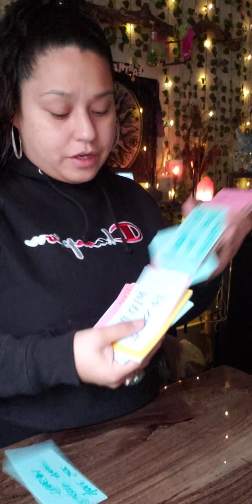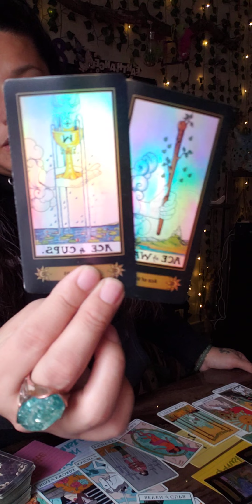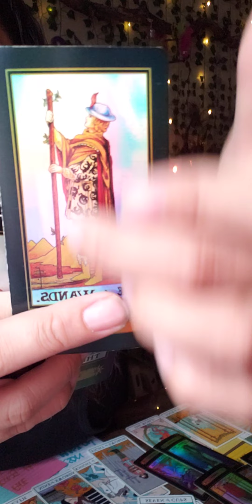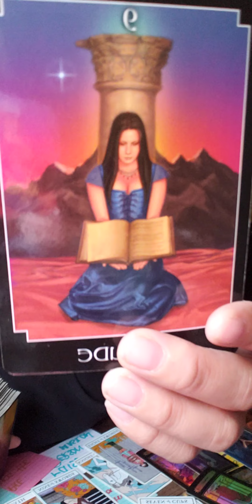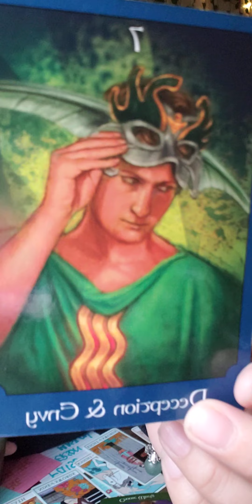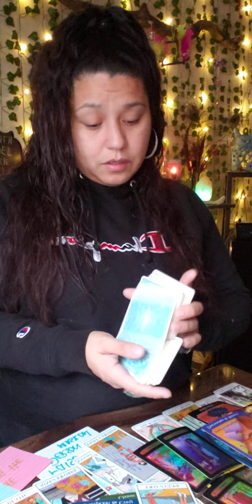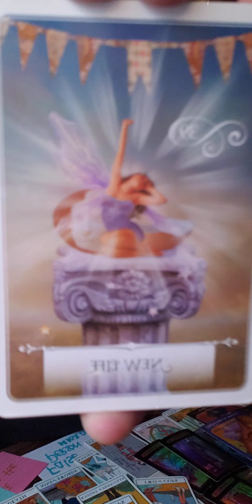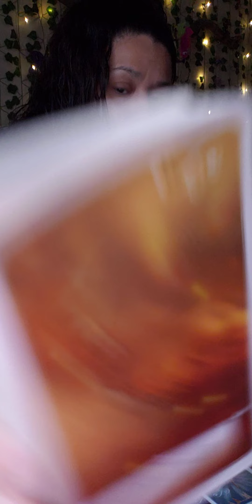Secretly tried to ruin your life but you seen right thru them. Stay poised